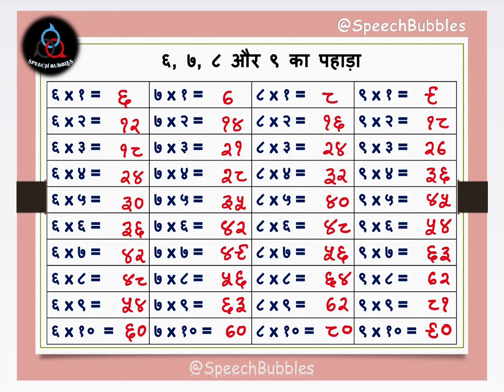६ से ९ तक के पहाड़े, गणित के पहाड़े | ६, ७, ८ और ९ का पहाड़ा | StartFromScratch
Speech Bubbles I StartFromScratch